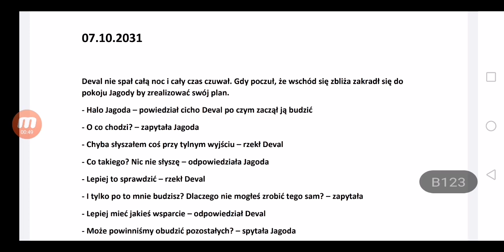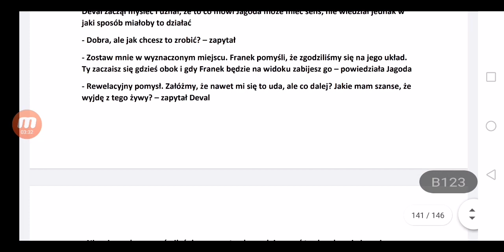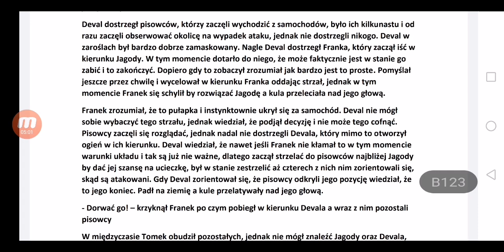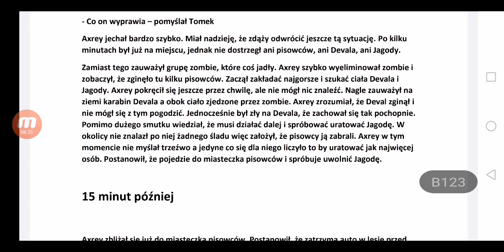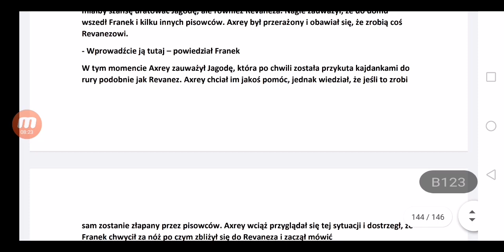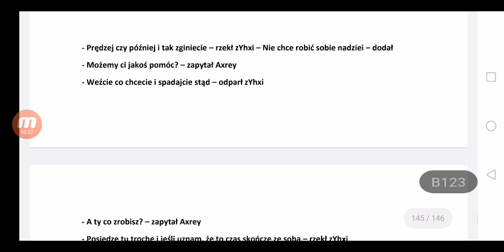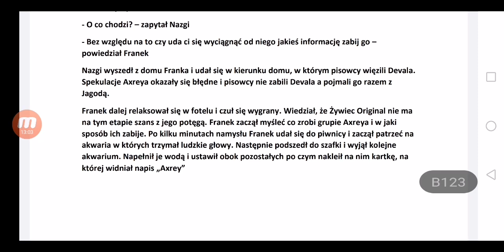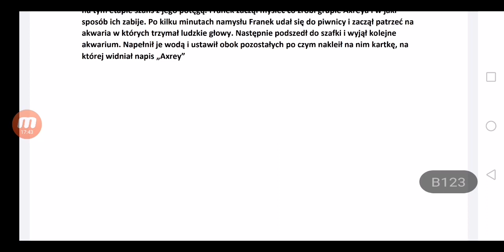Rzułte trupy part 19 - Poezja widzów#46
Cześć,
Przedstawiam film z serii Poezja widzów i kolejną część opowiadania autorstwa Mateusza z Kanału@Mateusz316. Robi się ciekawie a zarazem niebezpiecznie cytując klasyka.